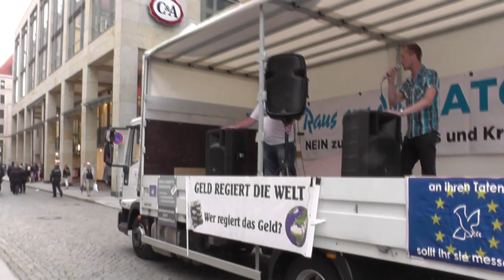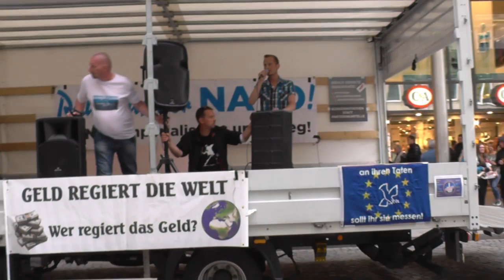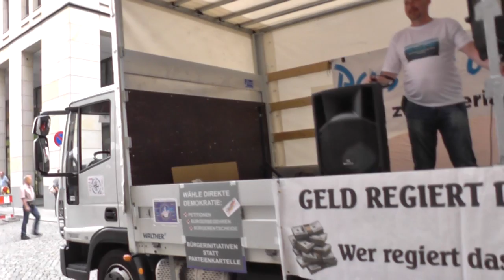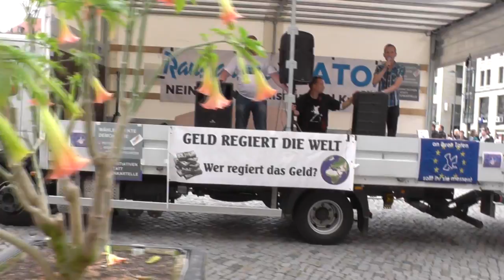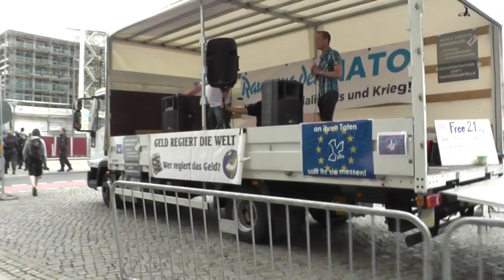3/4 Bilderberg 11.6.16 Endgame Demo: Weiter zur Frauenkirche